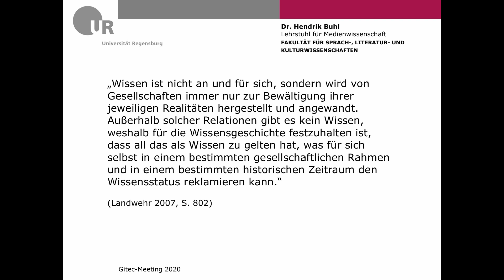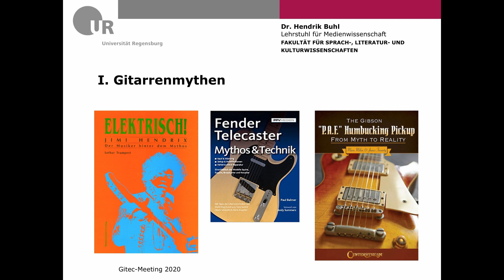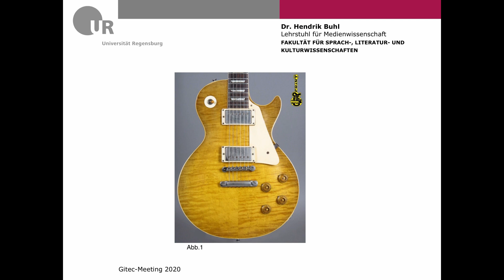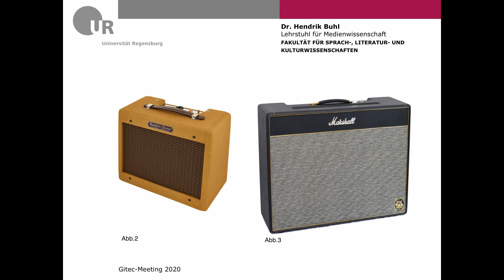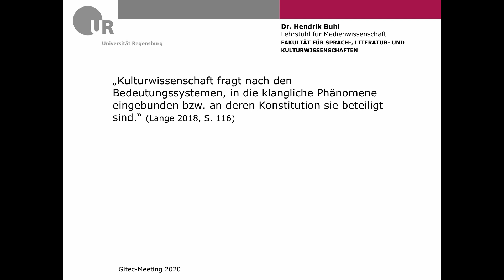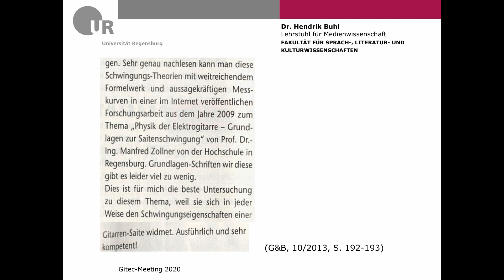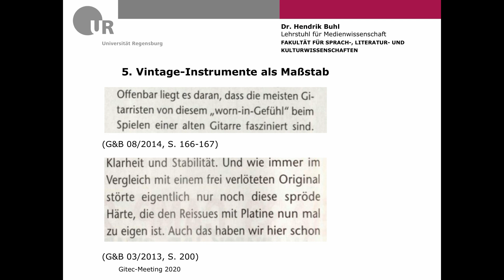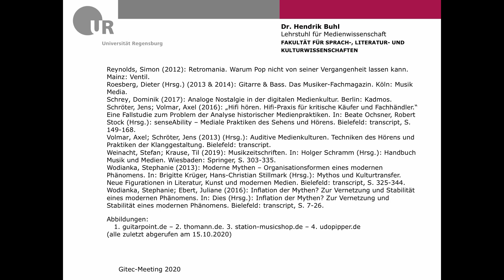Formationen des (Un-)Wissens über die Elektrogitarre - Autor: Dr. Hendrik Buhl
In diesem medienkulturwissenschaftlichen Beitrag befasst sich Dr. Hendrik Buhl unter dem theoretischen Dach der Wissensgeschichte mit Gitarrenmythen sowie mit den Kolumnen von Udo Pipper, die dieser regelmäßig in der Zeitschrift Gitarre & Bass veröffentlicht.

Inhalt:
00:00 Intro
00:09 Wissensgeschichte
06:38 Mythos und Elektrogitarre
23:22 Udo Pipper und die Formationen des (Un-)Wissens über die Elektrogitarre

"Forum E-Gitarrentechnik e.V. (GITEC)" ist eine Gemeinschaft von Wissenschaftler*innen und Musiker*innen. Ziel ist es, das Wissen rund um E-Gitarren, Amps, Effekte, etc., zu erweitern und auf den unterschiedlichsten Kanälen zu verbreiten.
Wir liefern umfassende und technisch/wissenschaftlich korrekte Informationen, wobei musikalische Themen ebenfalls nicht zu kurz kommen.